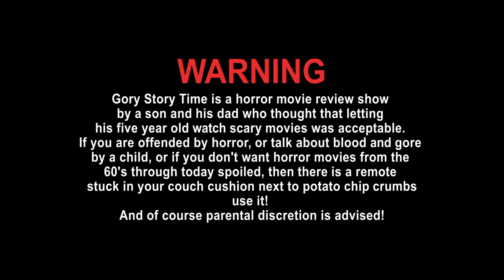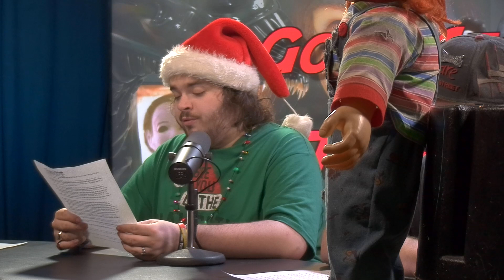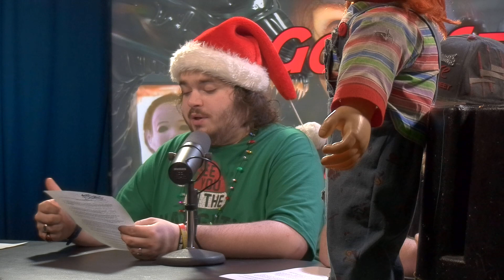Gory Story Time: Anna and the Apocalypse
Craig and Jason review Anna and the Apocalypse as their 2nd Christmas themed horror movie and final episode of 2022. Merry Christmas and happy new year from Gory Story Time